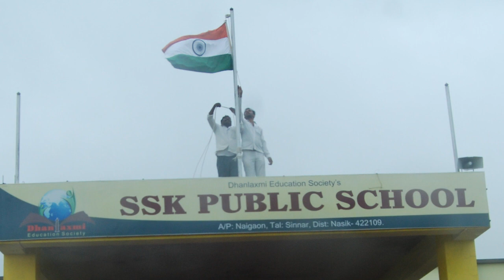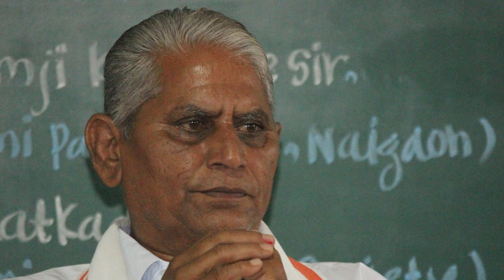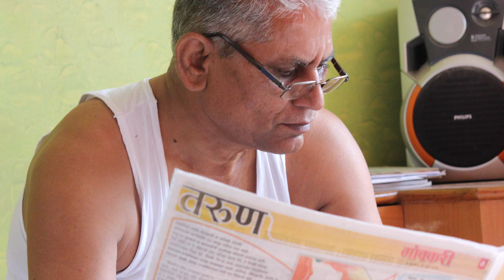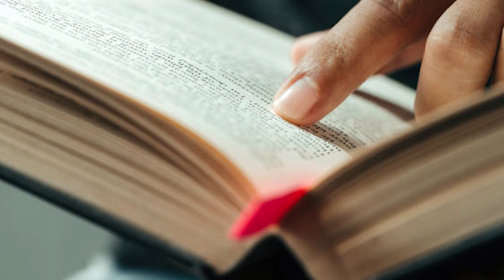TEJASVI SURYA | MOTIVATIONAL VIDEO | WRITER/DIRECTOR - SACHIN R JADHAV | SSK PUBLIC SCHOOL, NAIGAON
LATE: SHIVAJIRAV KATKADE
CONCEPT : KUNAL SHIVAJIRAO KATKADE
WRITER : SACHIN R JADHAV
EDITOR : KARTIK AHIRE (KALASOURCE STUDIO)
KAVYA FILMS & ENTERTAINMENT
DIRECTOR/VOICE OVER : SACHIN R JADHAV
SPECIAL THANKS : JAGDISH BODAKE.